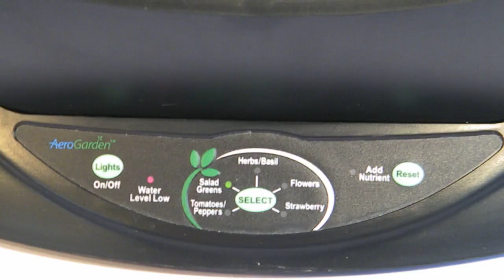AEROGARDEN CLASSIC BLACK INDOOR GARDEN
AeroGarden Classic Black Indoor Garden. Add us on Facebook